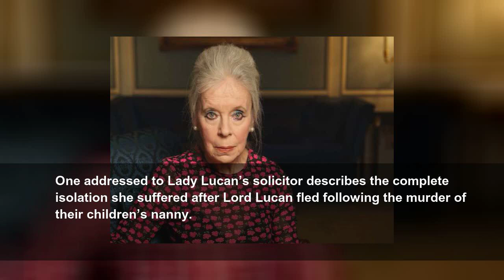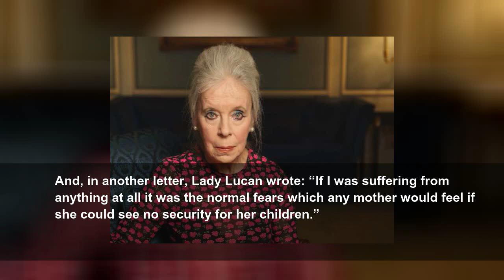Secret Lady Lucan letters found hidden under floorboards in her former home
Letters written in years following Lucan&#39;s disappearance detail his wife&#39;s isolation — as well as her husband&#39;s "paranoia", and her fury over an article written about her
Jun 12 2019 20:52